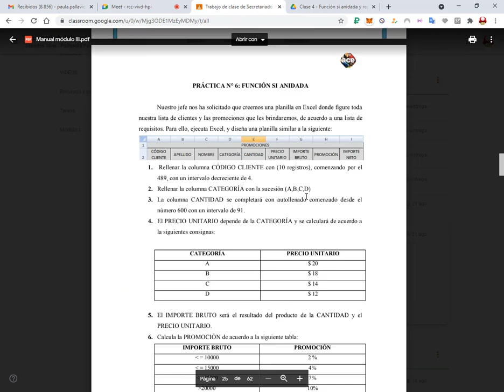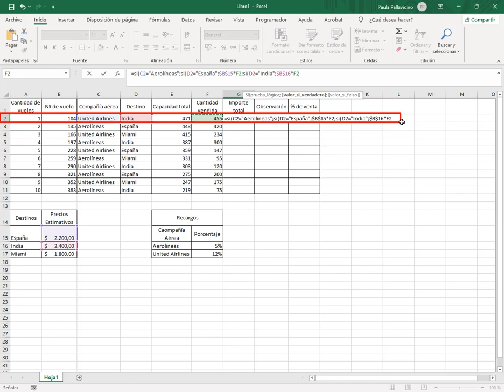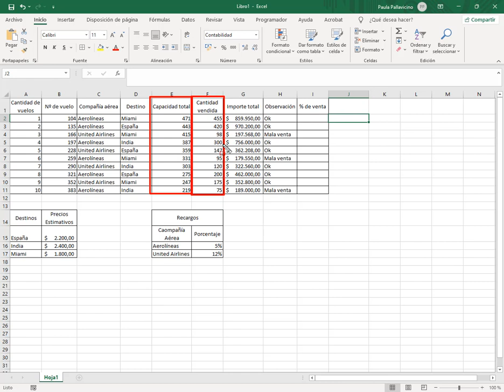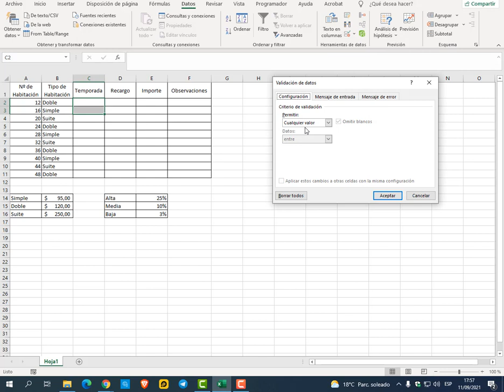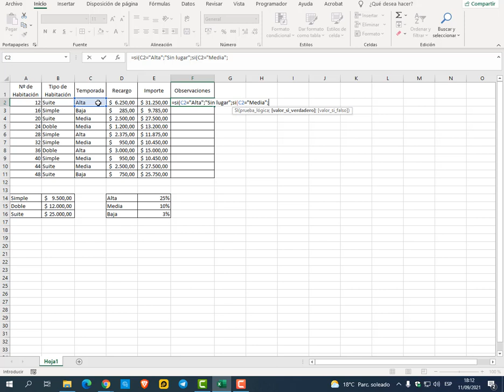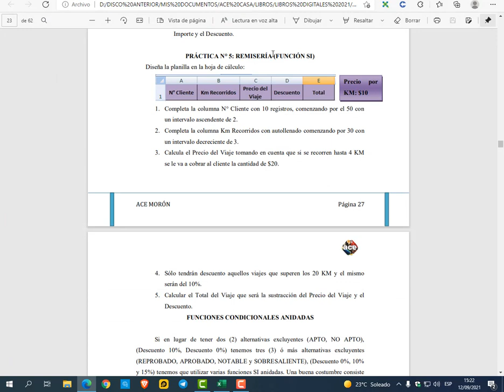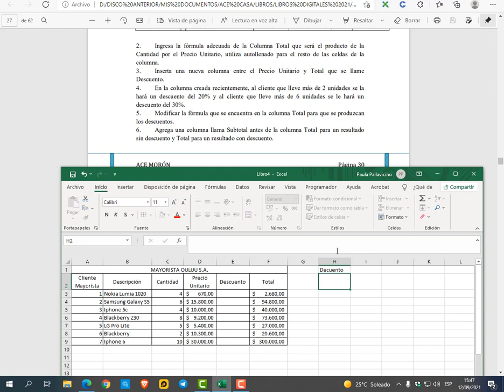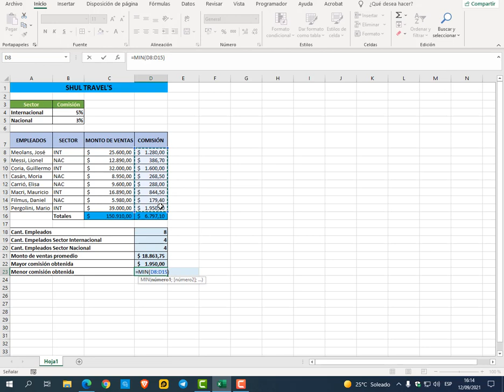Modulo 3 clase 4 - Función si anidada y repaso de funciones